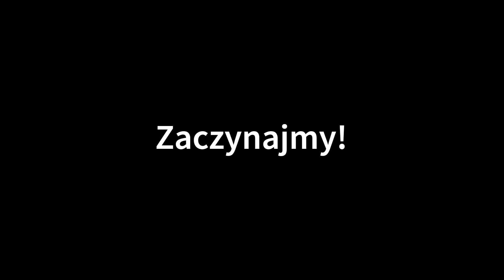Pociągi Siedlce cz.2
w najbliższym czasie pojawi się materiał z dwóch miesięcy(łącznie osiem lub siedem wypadów, od września do października, będzie co oglądać!
Oprócz Tamary i dziewiątki (te rzadko się pojawiają) nic szczególnego nie było, manewry wjazdy odjazdy, liczę na to że kiedyś spotkam jakiś rarytas, ale wszystko w swoim czasie ;)